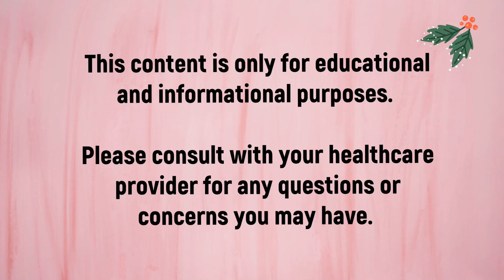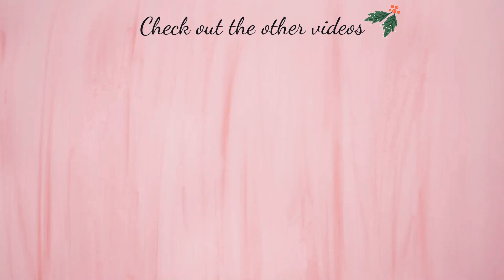Why Strep B infection can be dangerous? (transmission in childbirth, complications in newborn)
For pregnant women, it's important to know about Strep B because it can sometimes pass to the baby during childbirth. This isn't as common as you might think, but when it happens, it can lead to health issues for the baby.